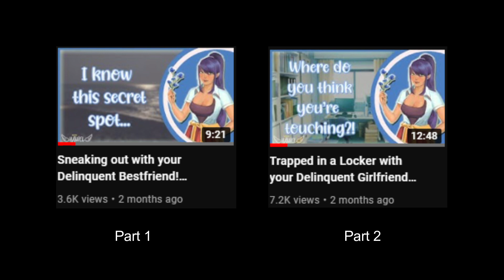Night Escapade with Your Delinquent Girlfriend [Audio RP] [F4A] [Part 3]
Set during your school's prom night, Claudia, the infamous school delinquent has found herself in another sticky situation. Of course, she only has you to help her out again.

𝒜𝓇𝓉𝓌𝑜𝓇𝓀: Me (≧◡≦)